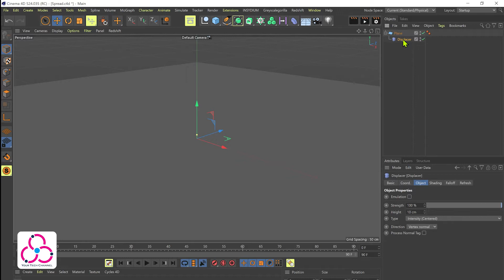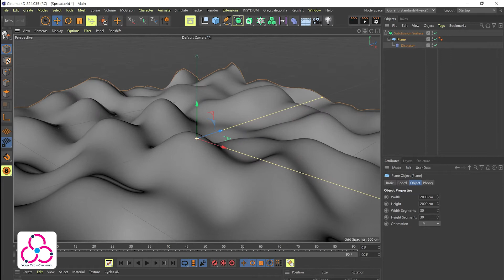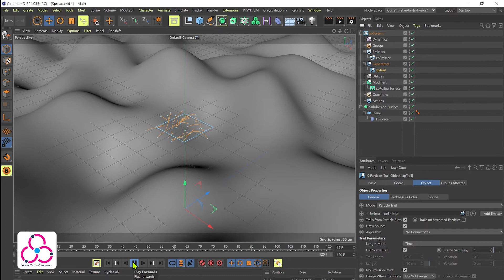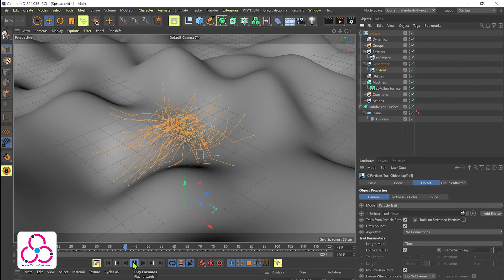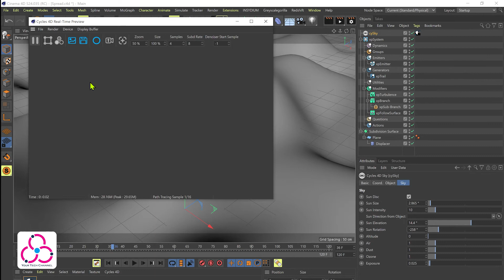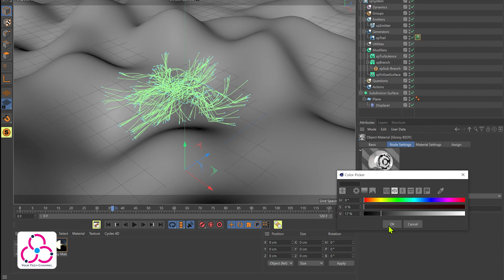Cinema4d xParticles Trail and Follow Surface Object Animation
Basic cinema4d animation using xptrail and xpfollow surface